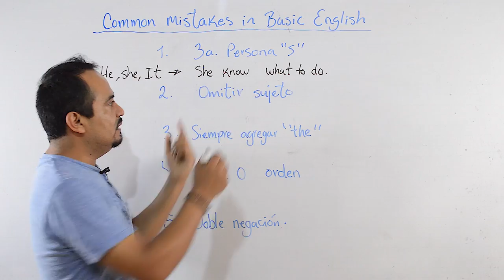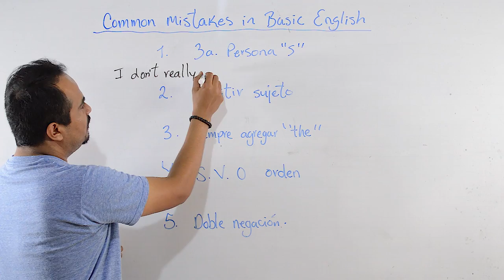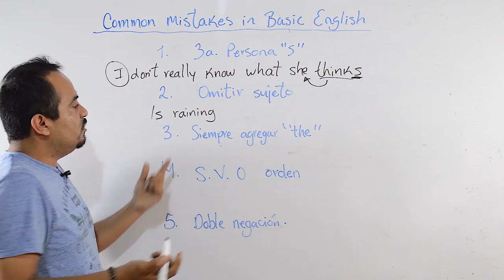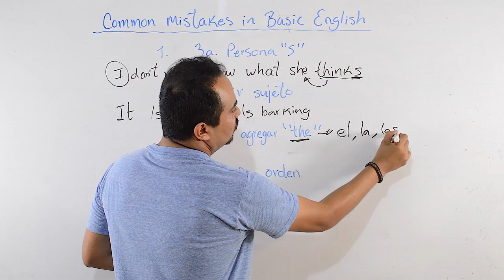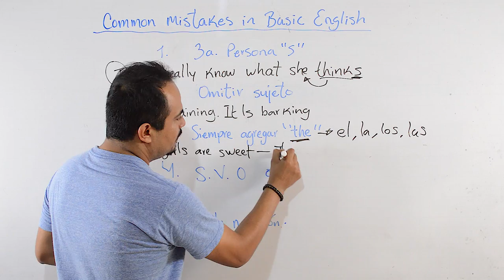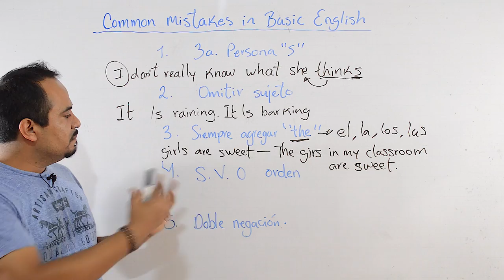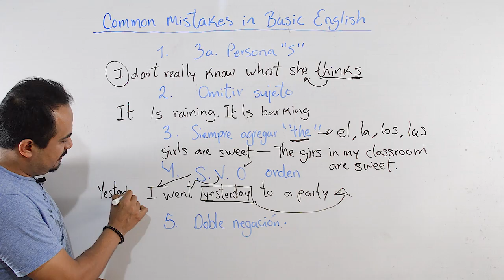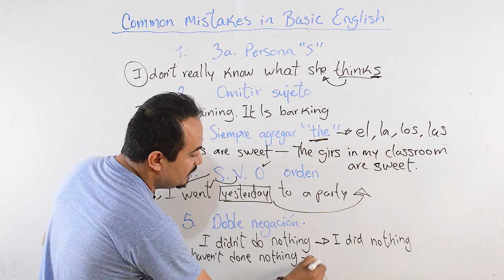Los Errores Más Comunes Al Hablar Inglés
Los errores más comunes ya sea al hablar o escribir en inglés son los siguientes:

1. Omitir la "s" en los verbos conjugados por una tercera persona, en el presente simple.
2. Omitir el sujeto cuando se trata de una conjugación con el verbo To Be. Normalmente se omite el sujeto It.
3. Abusar en el uso del artículo "the", ya que en español se tiliza muy a menudo.
4. No respetar el orden : Sujeto, Verbo y Complemento.
5. La doble negación.